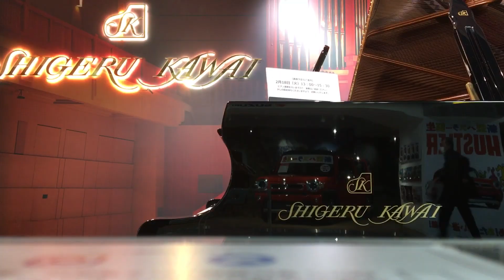口笛で谷山浩子『カントリーガール』（新幹線/浜松駅ストリートピアノ）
毎度浜松駅に来る度に、弾かずにはおれない“口笛サラリーマン”のストリートピアノ（河合高級ピアノ：shigeru kawai）🎹　今回は得意のビリージョエル以外に何かと考え、高校時代に取った杵柄で、谷山浩子さんの『カントリーガール』をcover演奏してみました。それにしても、意外と弾けるものですね〜。本人がびっくりです  ^3〜🎶

◆ちなみに、この演奏スタイル（自分で楽器伴奏しながらの口笛）は「弾き吹き」と言いまして、

◆私はこの「高級ストリートピアノ＠浜松駅」で、他にも↓こんな曲を弾かせて頂きました。

◆他にも、口笛世界チャンピオンだった娘と、家族で様々な動画を発信しています。